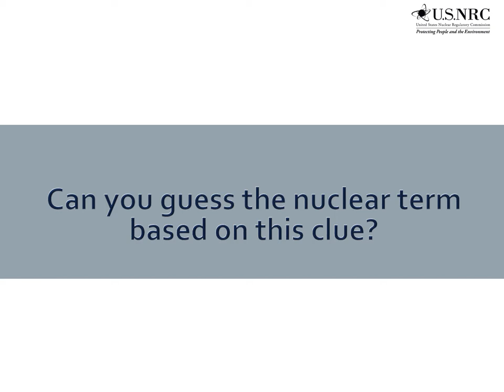Guess the Nuclear Term - 12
Nuclear Term - 12 - Clue: A process in which high-energy (fast) neutrons collide with other atoms and slow down; in a reactor, slower moving neutrons help sustain the chain reaction.